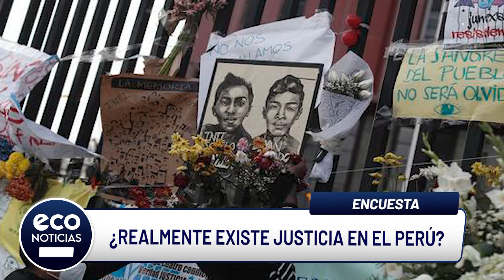¿Realmente existe justicia en el Perú?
Han transcurrido dos años desde que fallecieron dos jóvenes quienes participaron en la protesta contra el gobierno transitorio de Manuel Merino, sin embargo, hasta la fecha, no hay culpables de este lamentable hecho.